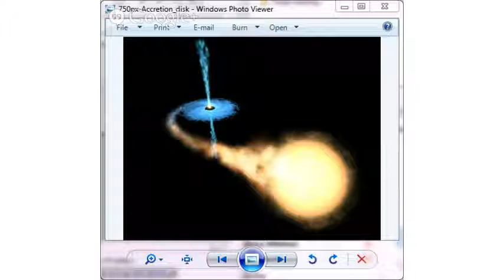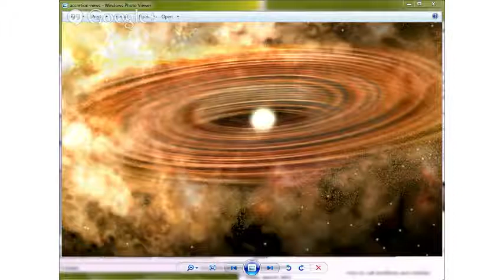Astronomy Cast Ep. 306: Accretion Disks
When too much material tries to come together, everything starts to spin and flatten out. You get an accretion disk. Astronomers find them around newly forming stars, supermassive black holes and many other places in the Universe. Today we'll talk about what it takes to get an accretion disk, and how they help us understand the objects inside.